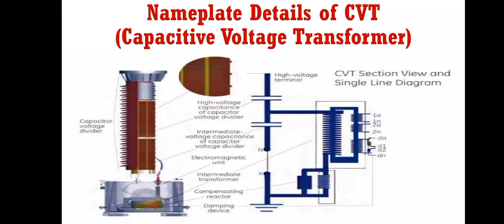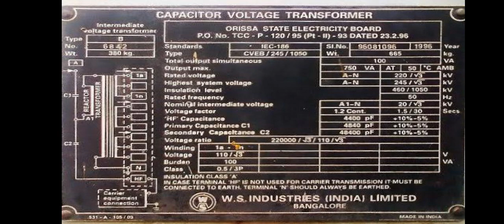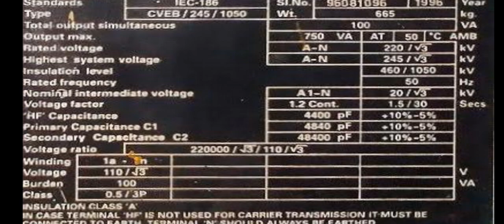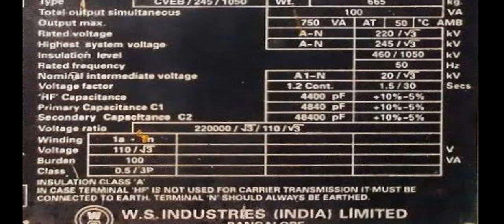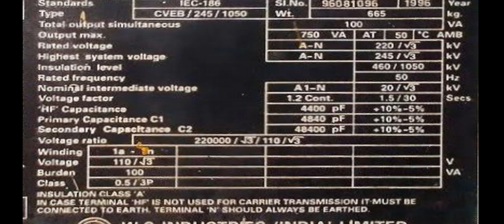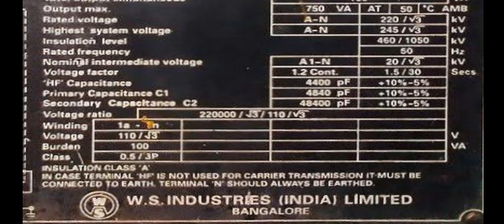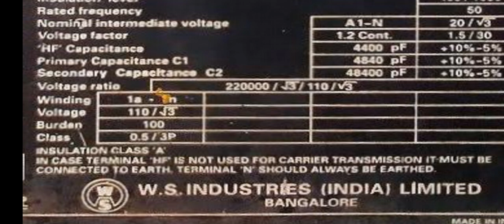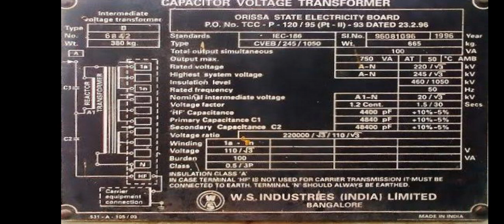62-xviii) Nameplate Details of CVT (Capacitive Voltage Transformer)..